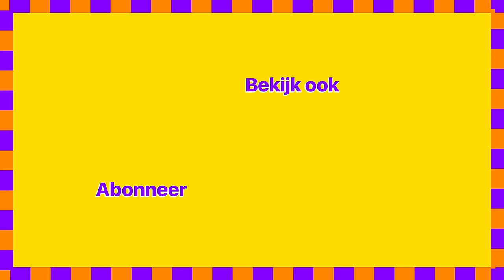De acteursspecial | met Barbara Sarafian & Koen De Graeve | Achter De Schermen #31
Bijgestaan door een fraai kransje Bekende Vlamingen, bespreken Pieterjan en Jeff elke week wat er gaande is achter de schermen van het Vlaamse medialandschap.

Geen zin om te kijken?
Beluister 'm dan op spotifty of een andere podcast-app.

Elke aflevering verschijnt ook op goplay.be of het YT-kanaal van GoPlay